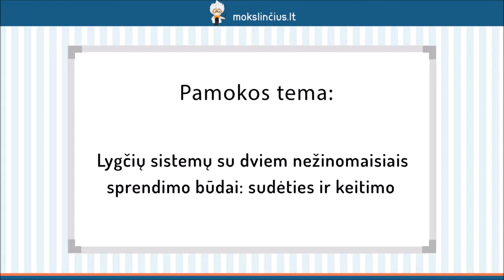Lygčių sistemų su dviem nežinomaisiais sprendimo būdai: sudėties ir keitimo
Šioje pamokoje sužinosite, kaip dar, be grafinio būdo, galima išspręsti tiesinių lygčių su dviem nežinomaisiais sistemas. Pirmiausiai pasimokysime spręsti sudėties būdu. Išnagrinėsime du sprendimo pavyzdžius: kai prie kažkurio iš kintamųjų yra priešingi koeficientai bei atvejį, kai jų nėra. Kitas sistemų sprendimo būdas, kurio žingsnius aptarsime, yra keitimo.